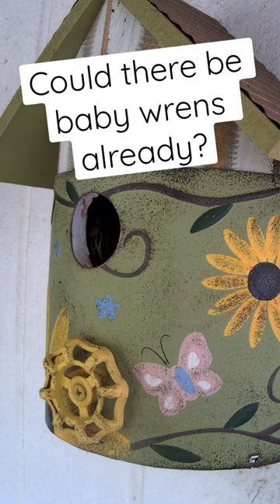Wrens? Could there be babies now?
Welcome to JB and CBs Bird Sanctuary, our little back yard corner of the world where we share our love of birds, nature, and wildlife that we see, including Hummingbirds, Grosbeaks, Cardinals, Wrens, Catbirds, Woodpeckers, Finches, BlueBirds, Blue Jays and more, as well as Raccoons, Opossums, Rabbits, Coyote's, Squirrels, even the occasional Turtle. Our feeders are located against a setting of natural woods and creek which provides an abundance of food for the birds and wildlife as well as enjoyable views for us from our windows and patio. We hope that you are able to relax and enjoy the sights and sounds of nature for awhile with us.

Our live stream is located below the North Georgia Mountains at the foothills of the Appalachians, NW of Atlanta, Elevation: 1,060 ft; Known as the "Jonquil City," from the thousands of jonquils that flourish in gardens and along the streets in Spring.

Our Feeders: Brome Squirrel Buster Feeders, Raccoon Buster and Versa and Single Feeder Poles
Our Cameras: Reolink PTz and Fixed spread around